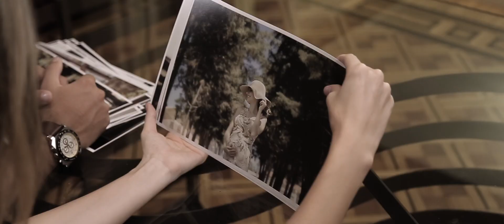Ensaio Fotografico Gestante - Fotos de Grávidas - Daniel Mag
Ensaio Gestante em Belo Horizonte e São Paulo.